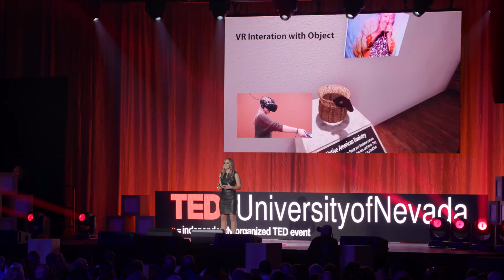How virtual reality can help us preserve the past | Michelle Rebaleati | TEDxUniversityofNevada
Michelle Rebaleati uses virtual reality to archive digital collections in the library at the University of Nevada, Reno. Her projects include mural tours, anthropological artifacts and first person experiences. These projects have the power to bring people back in time to visit places, interact with things and even relive the memories of people. She believes libraries aren't the only place for cataloguing this media -- Technology has allowed us all to build and preserve our own digital records for generations to come.

Michelle is a Multimedia Production Specialist in the @One Digital Media Services of the Mathewson-IGT Knowledge Center at the University of Nevada, Reno. In addition to her engineering roles for university-related media events, Michelle is a content producer in digital video, audio, and most recently, virtual reality.

Her position allows her to gain an advanced knowledge of the technologies offered to students and faculty. This led Michelle to focus on virtual reality, specifically in a cultural preservation capacity. Her projects include documenting immersive experiences at Burning Man and archiving Reno’s public street art in an interactive VR application.

Michelle is an advocate for the spread and advancement of VR in pragmatic use-cases. She believes in VR as an empathy machine, capable of sharing first-person experiences that allow us to virtually walk a mile in each other’s shoes. She shares this viewpoint in her award winning documentary “Walking With Reality.”